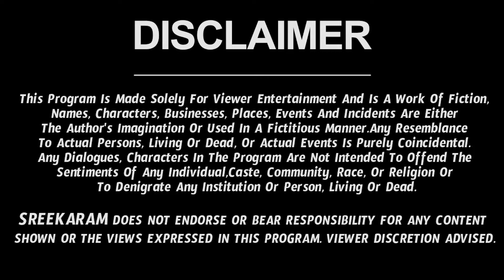Daily Panchangam and Rasi Phalalu Telugu | 10th August 2022 Wednesday| Daily Rashi Phalalu Sreekaram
Today Panchangam by Ravi Sankar Astrologer.  Check out Panchangam Today in Sreekaram Channel

రాశి ఫలాలు 10 ఆగష్టు 2022

Daily Panchangam
Mesha Rasi Phalalu
Vrushabha Rasi Phalalu
Mithuna Rasi Phalalu
Karkataka Rasi Phalalu
Dhanassu Rasi Phalalu
Makara Rasi Phalalu
 Kumbha Rasi Phalalu
 Meena Rasi Phalalu rasi phalalu today ugadi rasi phalalu horoscope telugu panchangam 2022 rasi phalalu 2022